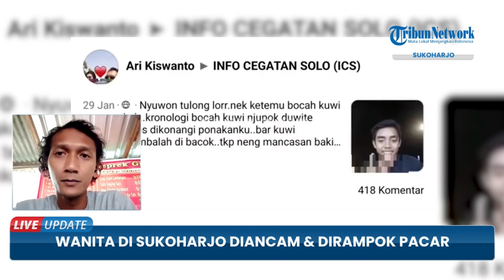Wanita di Sukoharjo Jadi Korban Perampokan Pacar Berondongnya, Uang Rp 2 Juta Dibawa Kabur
TRIBUN-VIDEO.COM - Nasib nahas dialami wanita asal Desa Mancasan, Kecamatan Baki, Kabupaten Sukoharjo berinisial WFAS (29).

Hubungan asmaranya dengan sang kekasih bernama AP (19) asal Magetan, Jawa Timur berakhir tragis.

Pasalnya AP justru merampok dan melukai WFAS.

Uang milik korban sebanyak Rp 2 juta pun dibawa kabur oleh pelaku.